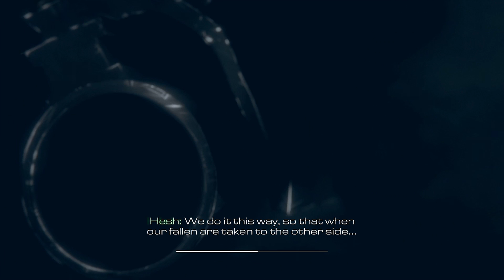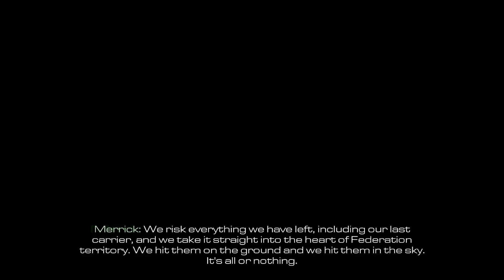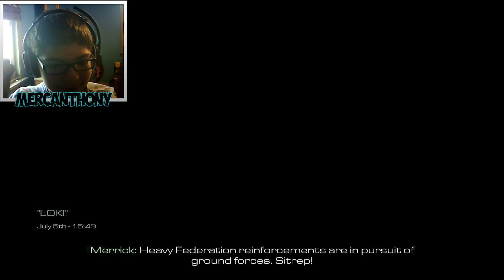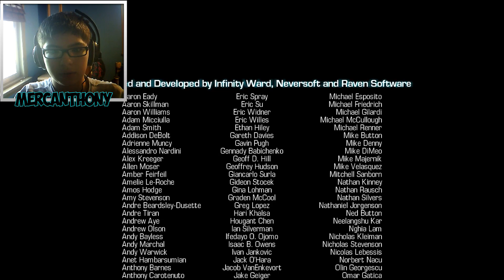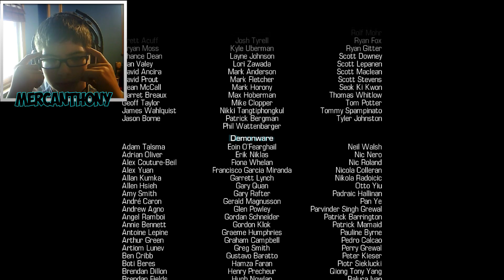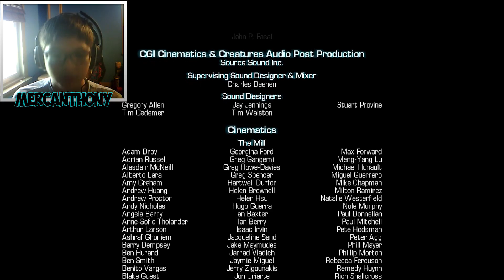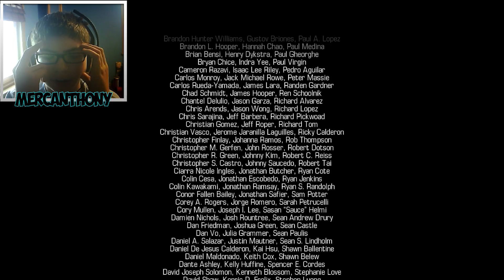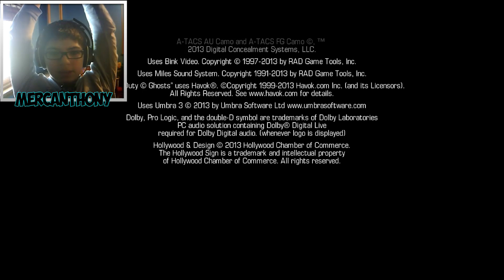(FINAL) Let's Play - Call of Duty: Ghosts #16 - We Finished It!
Thank you for Favoriting and/or Liking. It helps a lot and encourages me to do a lot more videos for you.